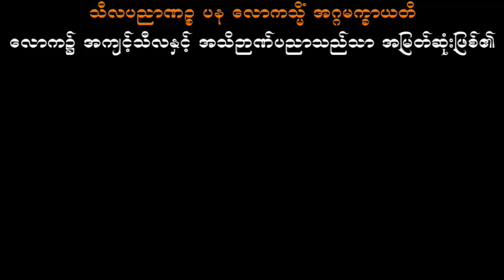ခံစားချက်ဝေဒနာ သစ္စာရွှေစည်ဆရာတော် အရှင်ဥတ္တမ